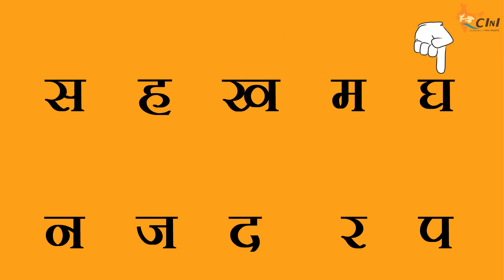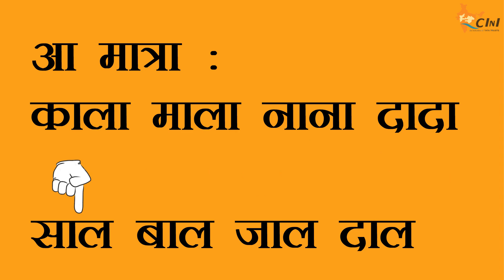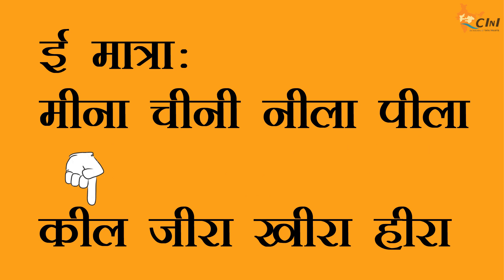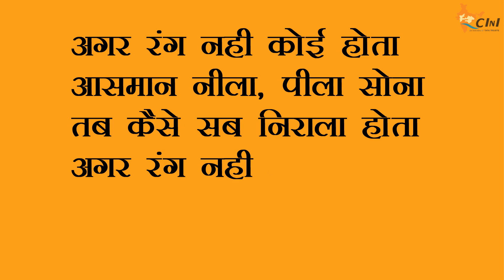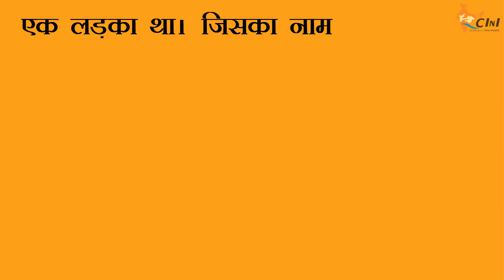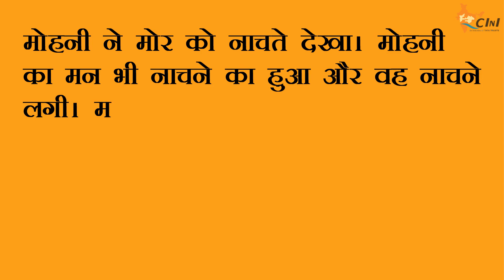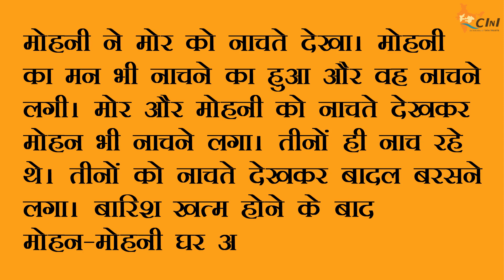Education -सखुआ भाग १०- कहानियां और पाठ| Sakhua Bhaag 10 -Stories & Lessons for Kids to Read & Write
Sakhua stories aim to create digital reading and writing lessons for students of pre-school and primary level. The lessons are created and facilitated by the Education Team of CInI.